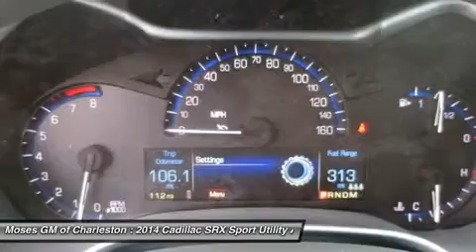2014 CADILLAC SRX Charleston, WV C14126